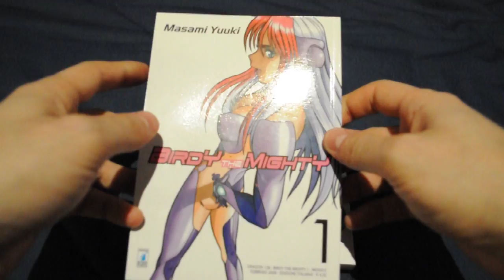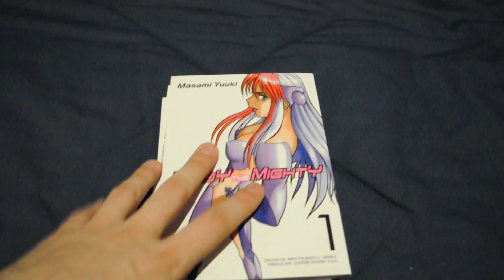[HD][MANGA]Videorecensione Birdy the Mighty(2/2)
Videorecensione di Birdy the Mighty, edito da Star Comics al prezzo di € 4,20, parte seconda.